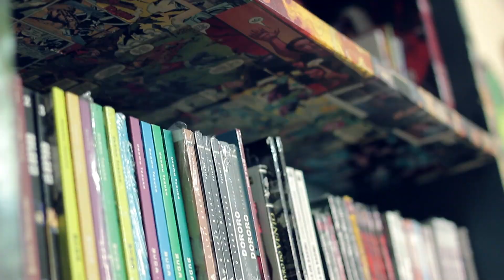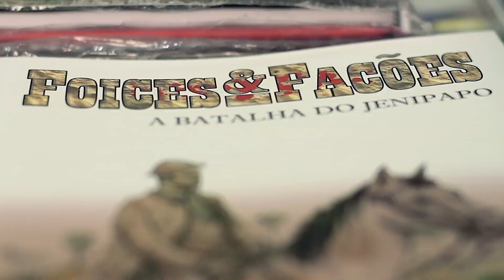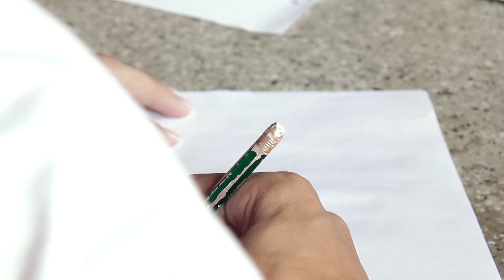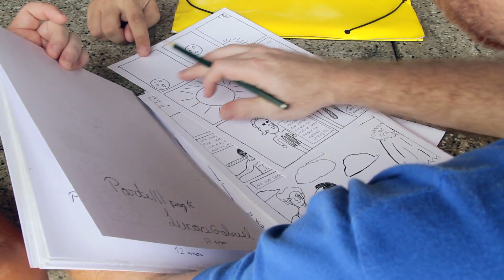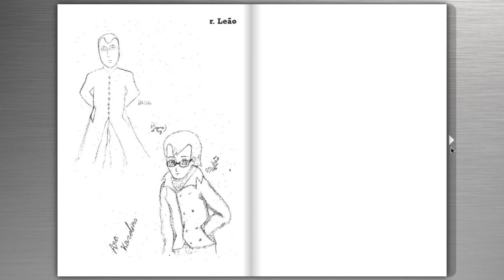História #72 - Quadrinho e Literatura - Teresina | PI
Quadrinho e Literatura foi um projeto que realizou oficinas para adaptação da obra O Imortal, de Machado de Assis, para HQs, com alunos de escola pública, na periferia de Teresina, Piauí! =)